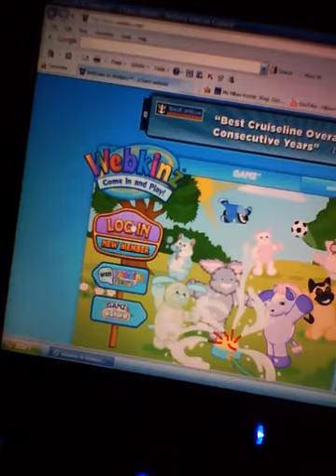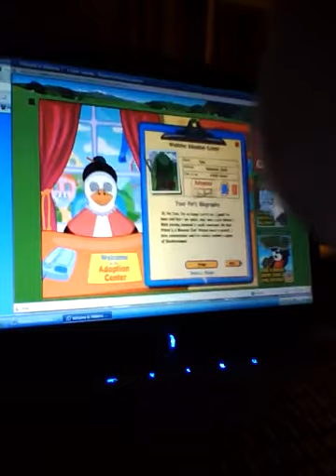Adopting My Webkinz Scottish Terrier!!!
He's soooo cute! I totally recommend him!